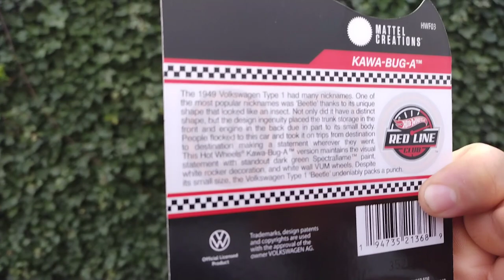NOS LLEGO POR FIN EL BOCHIDO RLC